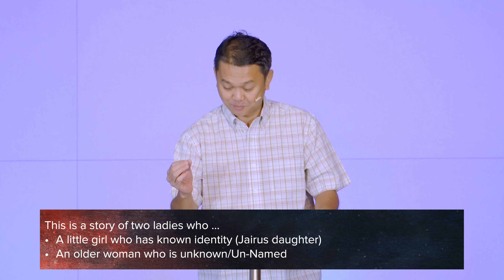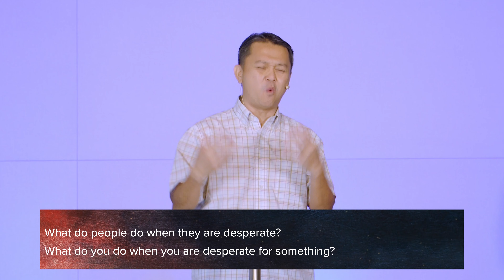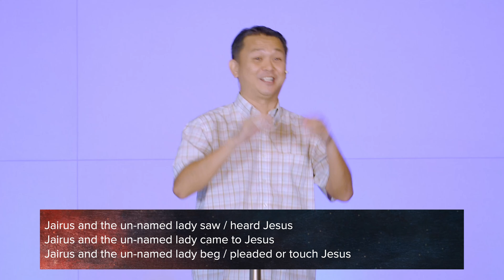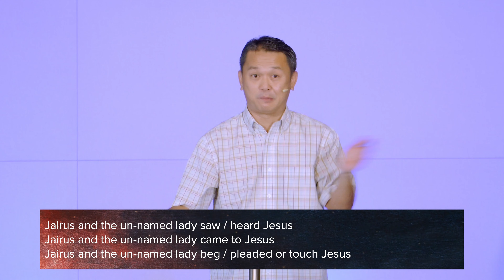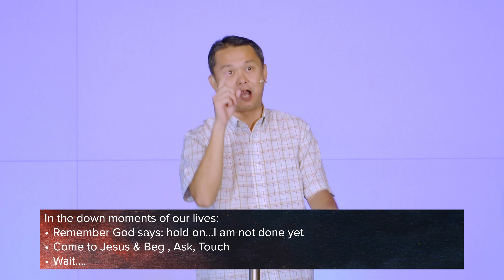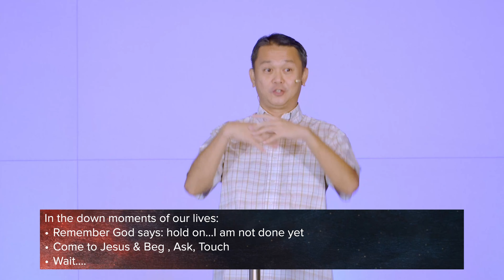6th Sunday after Pentecost - Hold On Just a Little Bit Longer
Hybrid Service 30 June 2024 on YouTube Live and Sopo Del Building
Andrias Pantaw

Hybrid Service at 10.00 AM (Jakarta time)
In-person, Pre/Teens, and Kids Service: Sopo Del Building, Kuningan, Jakarta
Online at CTK Church Youtube channel.

Kids Church every Sunday at 10.00 AM at Sopo Del (in-person)